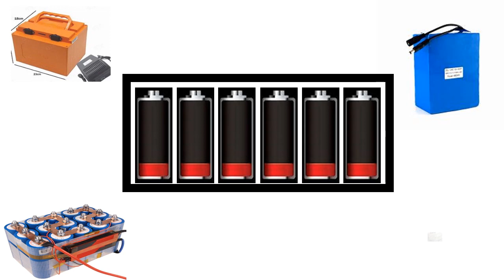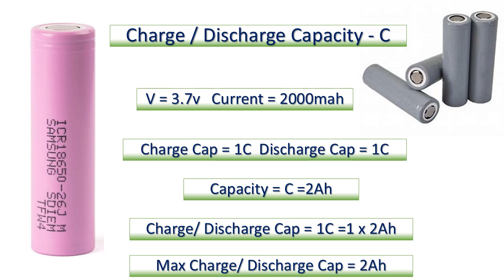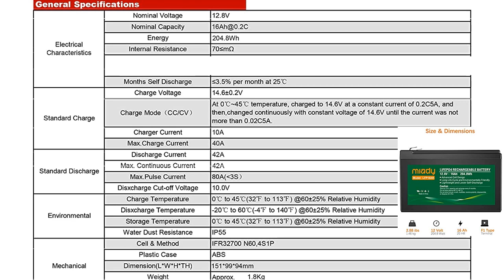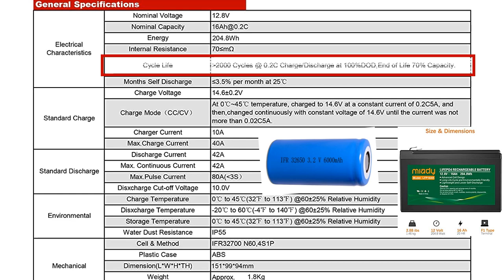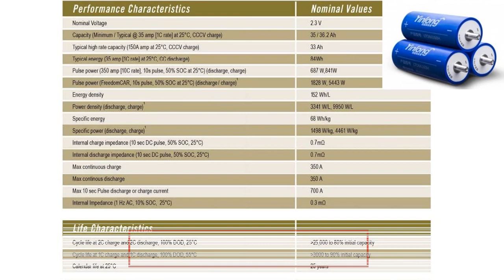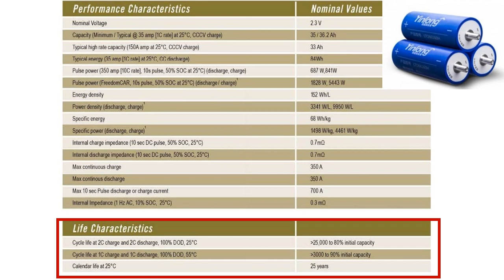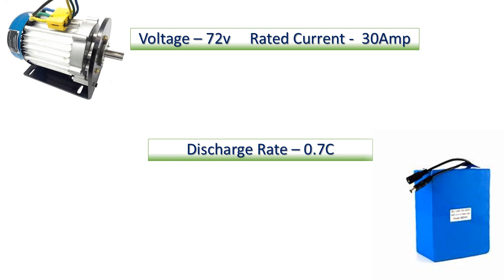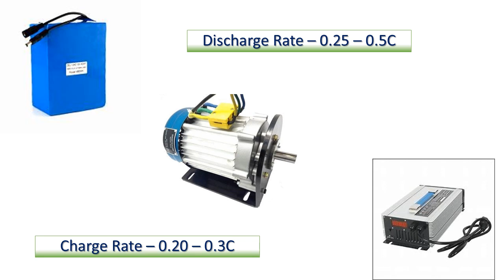How to select right battery pack | battery pack selection |battery saving tricks |battery technology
A complete guide for selection of battery to get max charging life and performance from your lithium ion battery pack. To avoid common mistakes during the selection/ designing of battery pack.

selection of ev conversion kit

future of lithium ion battery
lithium titanate cell
cost of battery pack
lithium ion battery price
titanate battery
lithium titanate oxide battery price
lithium titanate battery manufactures
lithium titanate battery bank
lithium titanate battery supplier in india
lithium titanate battery disadvantages
lithium titanate
best lithium ion technology